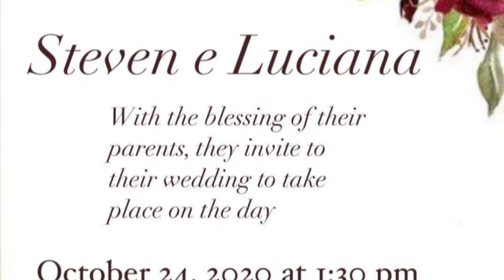Luciana and Steve Betts Wedding